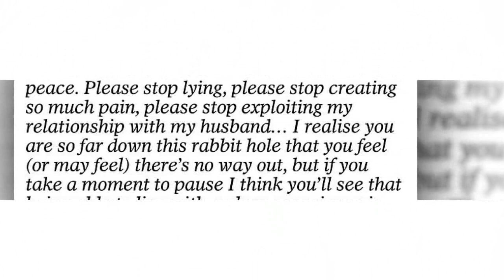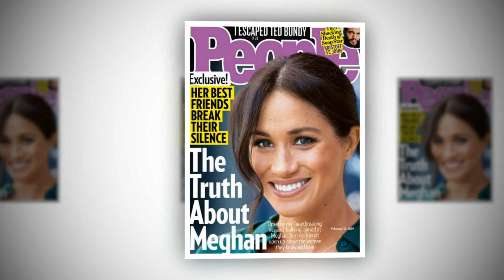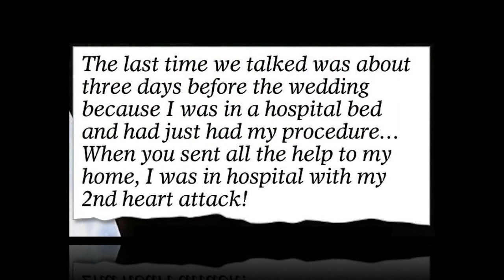Thomas Markle reveals full content of letter written to him by daughter Meghan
Letter showing true tragedy of Meghan Markle's rift with a father she says has 'broken her heart into a million pieces’